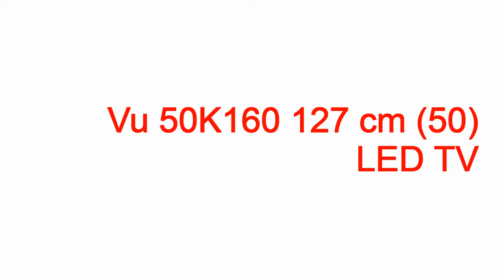vu lcd led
vu lcd led vu lcd led,vu lcd led,vu led televisions